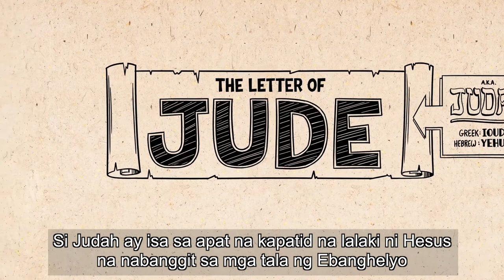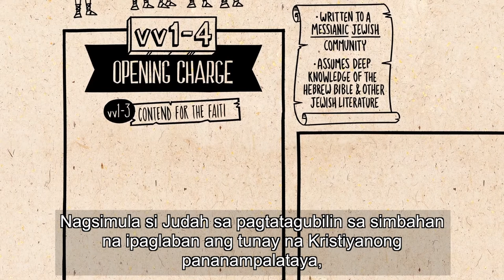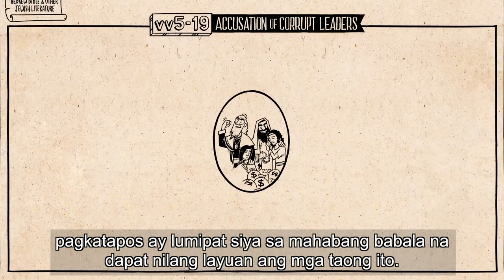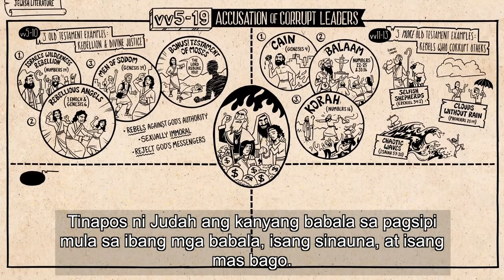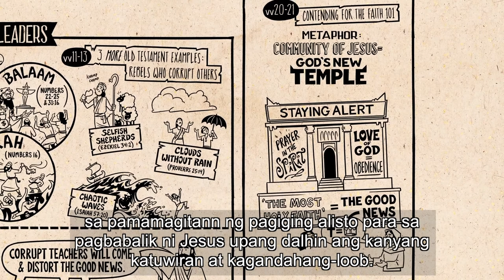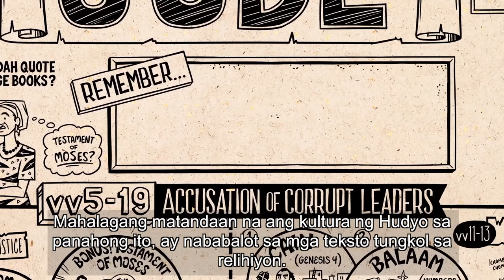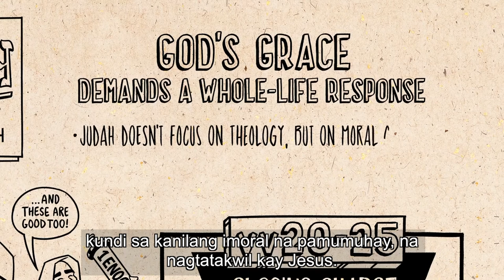B30 Read Scripture Jude CC